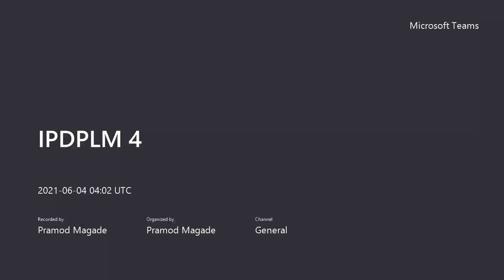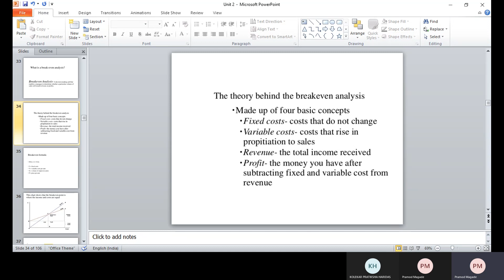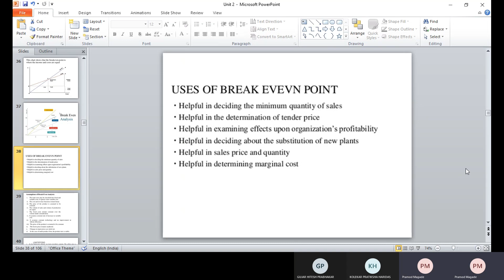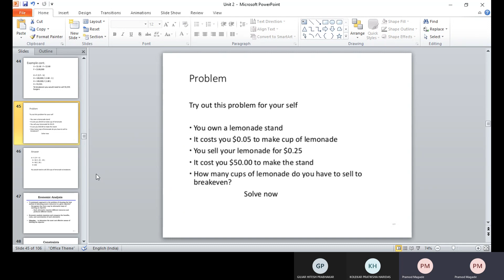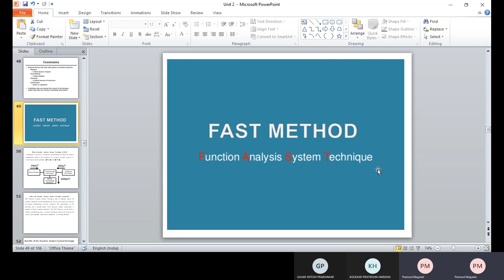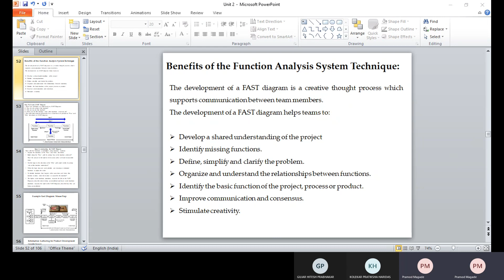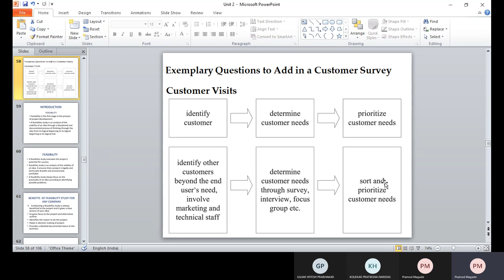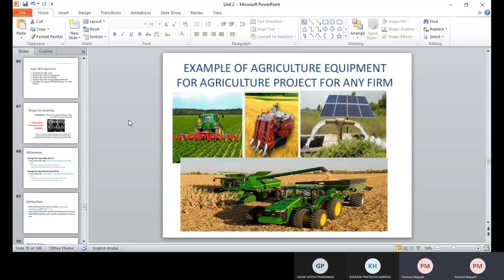Lecture 2:- SPPU PG (CADME Engineering) Industrial Product Design & Product Lifecycle Management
industrial design
what is industrial design
software engineering
engineering
electrical engineering status